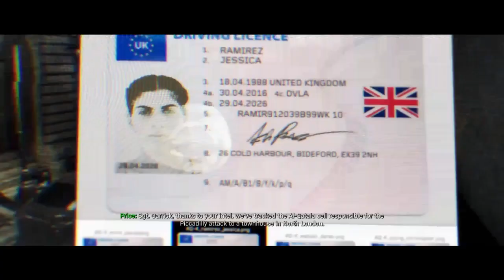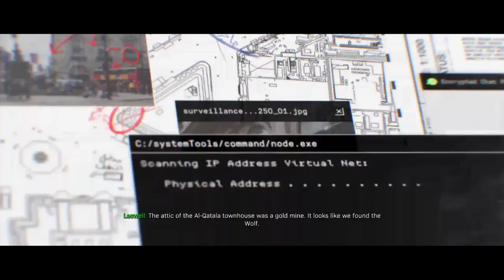Let’s Play: Clean House & Hunting Party | Call of Duty MW "19"